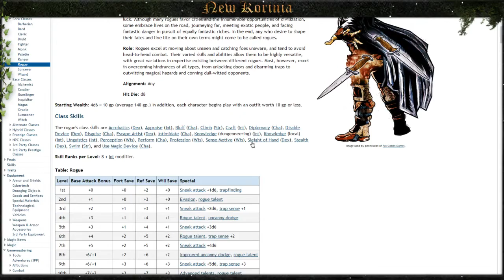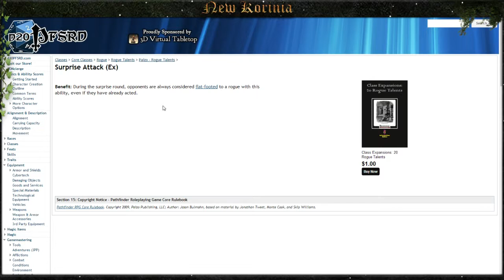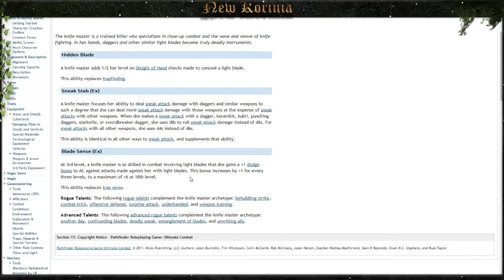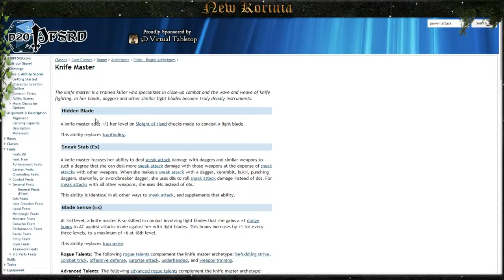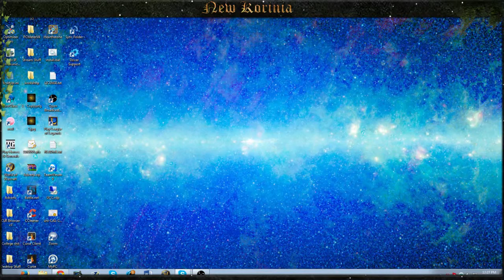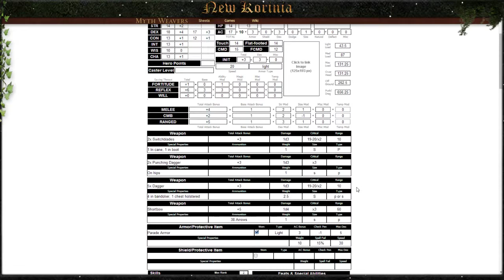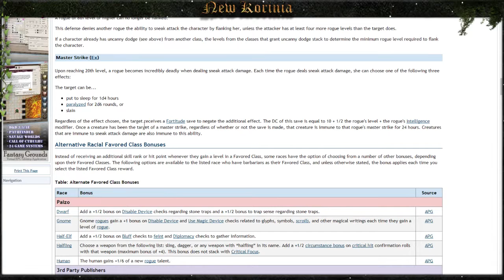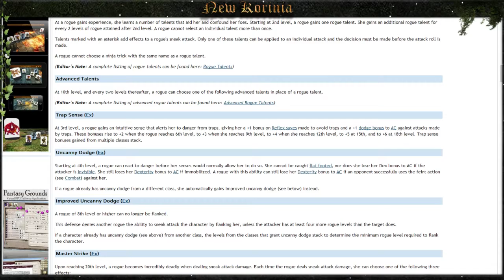New Korinia week 1-2 recap / rogue lvl 2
twitch ate my VoDs for week 1 -2. Amazon don't mess around.